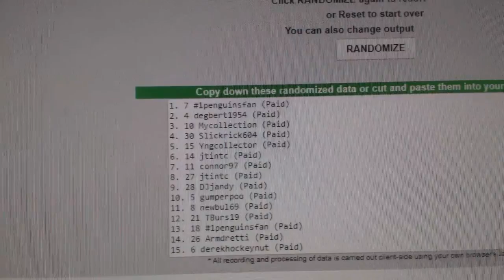Multi Randoms - C&C GB #7732 Box Giveaway